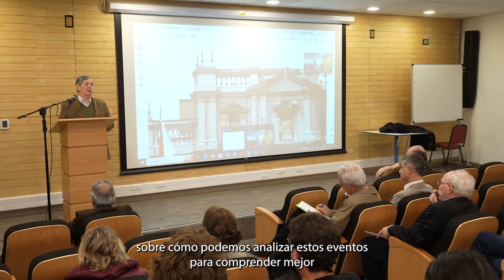Nota Coloquio "La filosofía ante las memorias del olvido en las sociedades latinoamericanas"